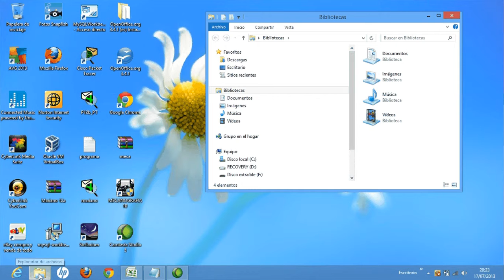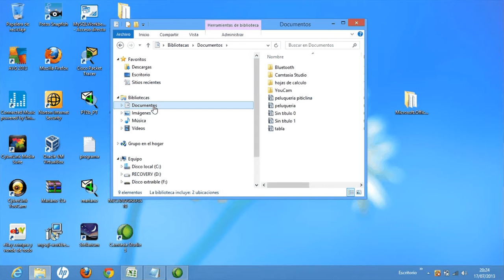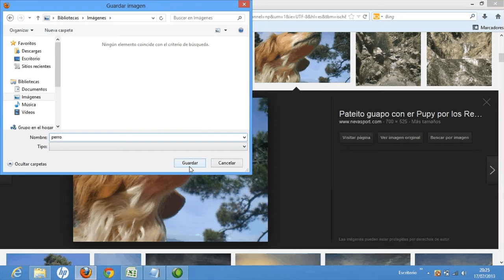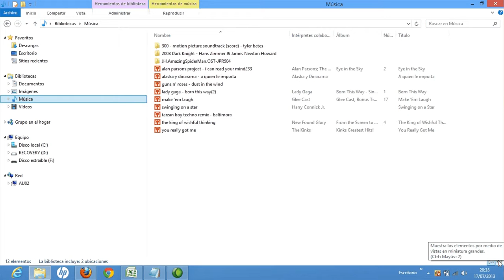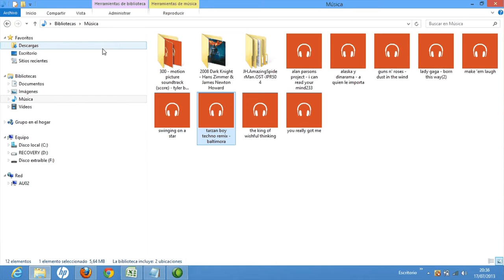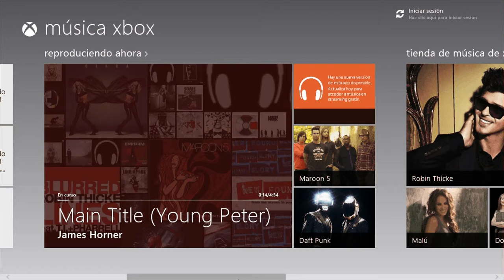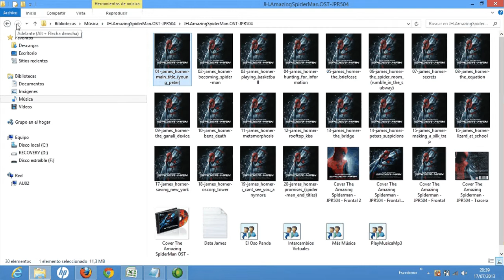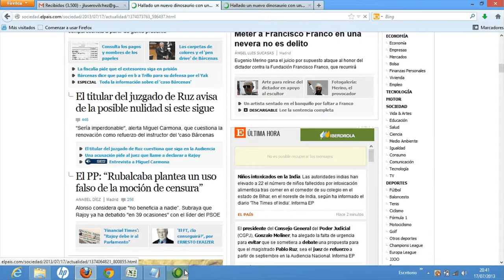Curso Windows 8 Archivos y carpetas Informatica gratis Academia Usero Estepona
Curso Windows 8 Archivos y carpetas Informatica gratis
En este vídeo enseñamos a una alumna nueva en esto de la informática como navegar por las carpetas y archivos de Windows 8.
Para hacer más suave la curva de aprendizaje, decidimos enseñarle los archivos a los que puede acceder de manera más rápida y, para que se motive, lo ponemos algunas imágenes y música para que aprenda a navegar entre distintas carpetas, además de enseñarle que puede estar escuchando música a la vez que navegando por Internet.
Para conseguir estos objetivos educativos, le proponemos los siguientes pasos:
1. Haz clic en el botón Explorador de archivos de la barra de tareas de Windows 8.
2. En la parte izquierda puedes ver como tienes la carpeta Bibliotecas, donde puedes acceder a tus documentos, tu música, las imágenes y los vídeos.
3. Haz clic en la carpeta Documentos. Verás como a la derecha se abre la carpeta y puedes ver su contenido. Por ahora no hay muchos archivos, ya que todavía no has aprendido a crear archivos. Pero pronto lo llenarás de los documentos que vayas haciendo.
4. Haz clic en la carpeta Imágenes. Verás como está la imagen que creaste con Paint en la primera lección. Si quieres ver la imagen en grande, haz doble clic sobre ella.
5. Ahora que ves la foto en grande, si quieres volver a donde estabas antes, mueve el ratón a la esquina superior izquierda y verás como se muestra un pequeño cuadro para que vuelvas al Escritorio de Windows. Haz clic sobre él.
6. De vuelta al Explorador de Windows, haz clic en la carpeta Música.
7. Haz doble clic sobre una canción y escúchala.
8. Ahora puedes volver al Explorador de Windows como acabas de aprender.
9. Haz clic en el botón Firefox o Chrome en la barra de tareas.
10. Busca en Google lo que quieras. ¿Ves como estás disfrutando del ordenador? Estás escuchando tu música favorita a la vez que buscas en Internet cosas interesantes para ti.
De este modo, enfocamos a la alumna en las acciones que ya ha aprendido a realizar y en el disfrute que le puede dar seguir aprendiendo a manejar el ordenador. Podemos decir que la alumna acabó muy motivada y con ganas de más.
Academia Usero en Estepona, el centro de formación con más vídeos en Internet del Mundo presenta: Curso Windows 8 Archivos y carpetas Informatica gratis